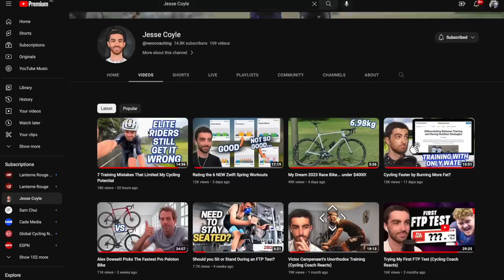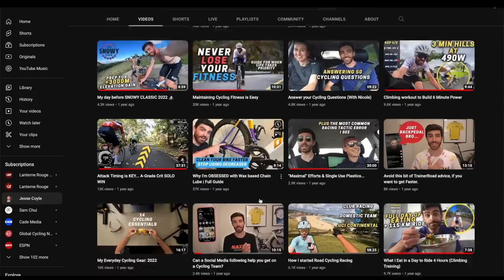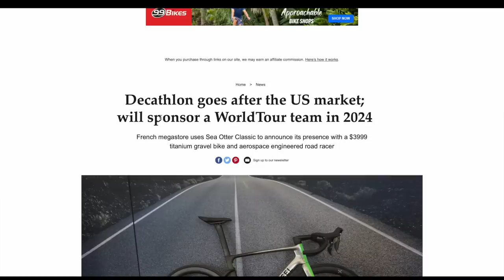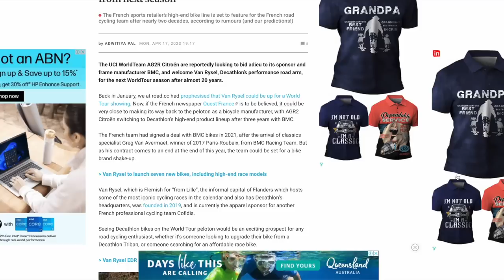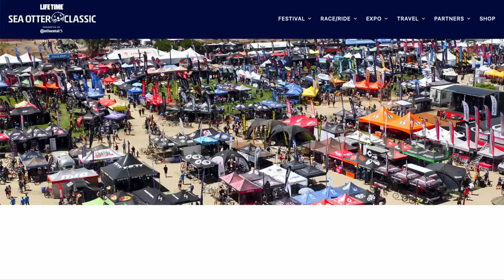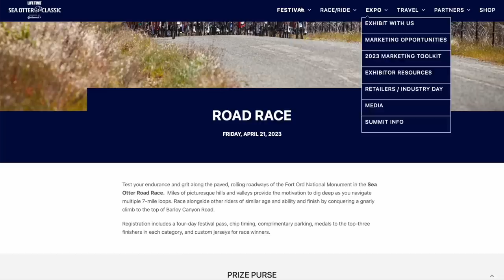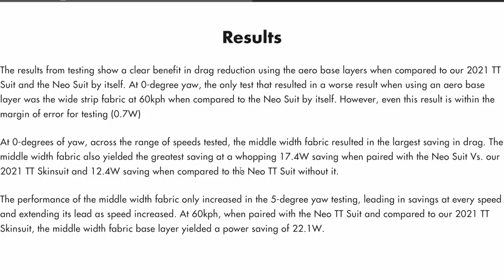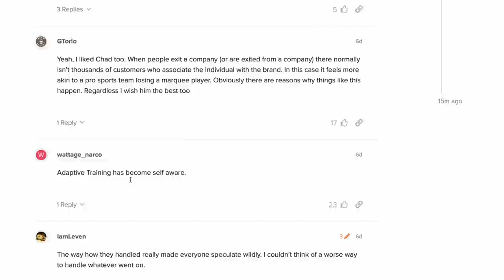The New World Tour Bike for 2024 and Rim Brakes Still Alive on YouTube | The NERO Show Ep. 31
The Nero Show is your home of unfiltered cycling chat. In this weeks episode we discuss Jesse's rise to become thing KING of rim brakes, Sea Otter Classic, Decathlon re-enter the World Tour and what happened to Chat at Trainer Road

Chapters
00:00 Intro
00:21 Rim Brake Heaven
08:57 Wrapping A Bike
18:00 Decathlon's SL7
26:00 BMC Goes Swiss?
30:11 Sea Otter FOMO
37:00 Aero Base Layers
42:00 WT Round Up
47:00 Un-Researched Facts